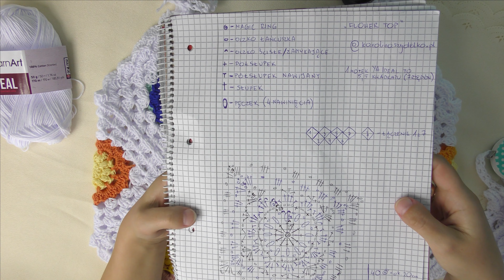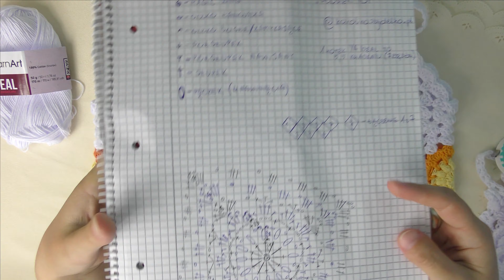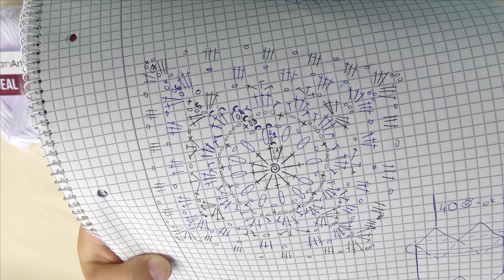TOP NA SZYDEŁKU Z KWADRATÓW, cz.1/2 Karolina Szydełko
W tym filmie pokażę wam jak zrobić top szydełkowy z kwadratów. Tłumaczę jak zrobić większy lub mniejszy rozmiar niż mój. Jeśli uda Ci się zrobić razem ze mną taki szydełkowy top to bardzo proszę pochwal się zdjęciem, linki do moich mediów społecznościowych są niżej.

Dane techniczne:
-rozmiar: 36/S
-włóczka: 100 % bawełna YarnArt Ideal, 3 i pół motka (zostanie jeszcze na frędzle), nr koloru 20
-szydełko 3mm
-3 znaczniki, nożyczki Bociany, centymetr